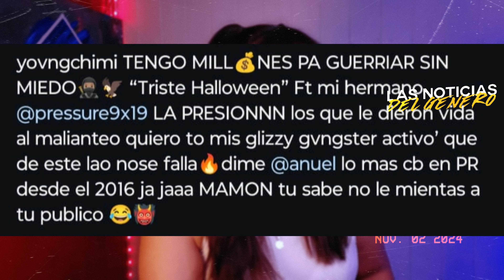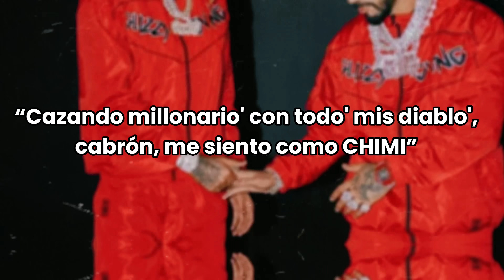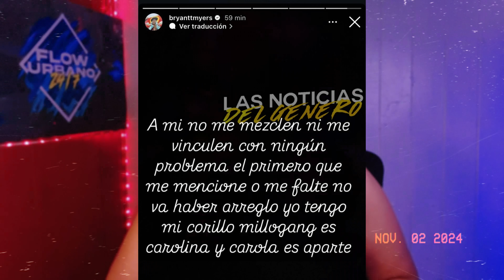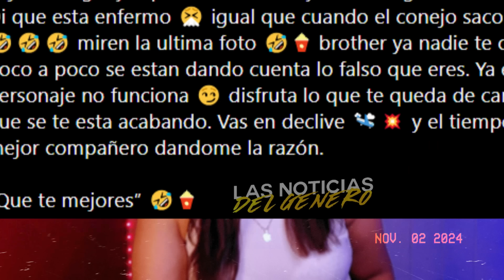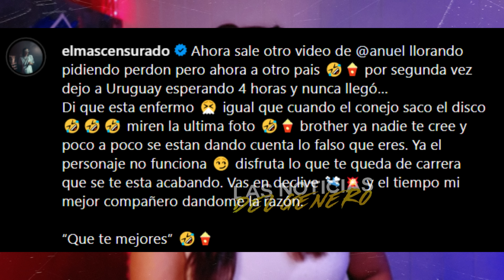GUERRA 🔥 YOVNGCHIMI y SOMBRA INTIMIDAN a ANUEL con ENTRAR a PR | OVI TIRA| EL DOMINIO SE BURLA HADES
PARA CONTACTARME
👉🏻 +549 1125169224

CUENTA PERSONAL 👇🏻
VIDEOS ORIGINALES, CREADOS Y EDITADO POR @LasNoticiasdelGenero  ®